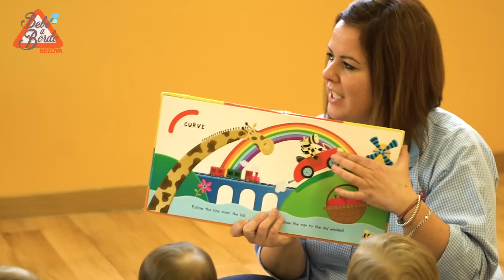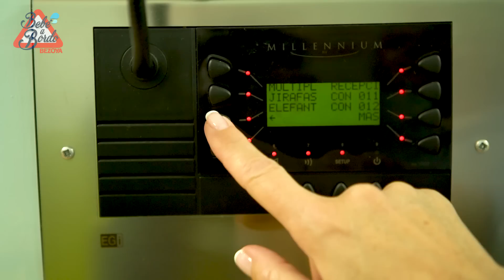Escuelas infantiles: ¿Qué hacen nuestros hijos?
B a la moda visita una escuela infantil para comprobar, in situ, cómo cuidan a nuestros pequeños. ¿Qué hacen durante las horas que pasan allí? ¿Qué protocolo siguen? ¿Cómo es su rutina? En este vídeo resolvemos todas tus dudas.

¿Quieres seguir sorprendiéndote con nosotros?

Visita nuestra web y recuerda que en nuestro blog puedes encontrar más información